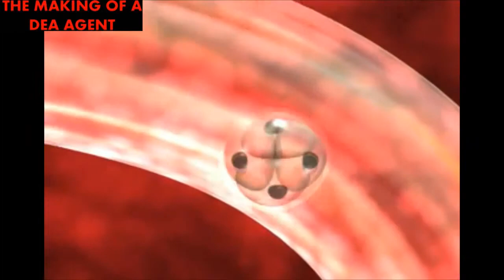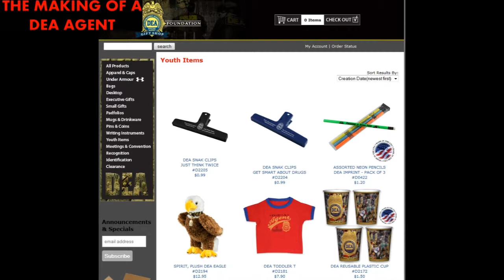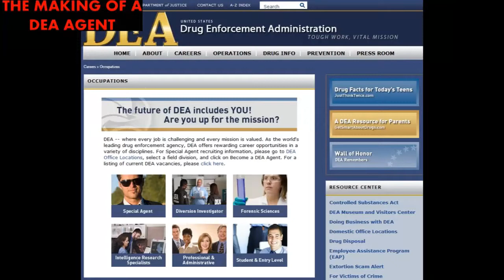The Making of a DEA Agent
From pre-conception to full-time employment within the Drug Enforcement Agency, this brief documentary captures the making of D.E.A. Agent.